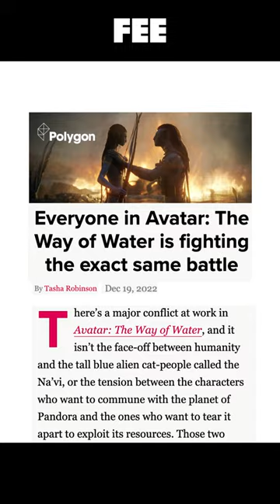Avatar 2's Major Flaw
Although Avatar: The Way of Water showcases groundbreaking technology, it misses the opportunity to bring a similarly remarkable story - as it continues to rehash the same tropes from the first Avatar.
CREDITS:
Written by Abby Richardson & Sean W. Malone